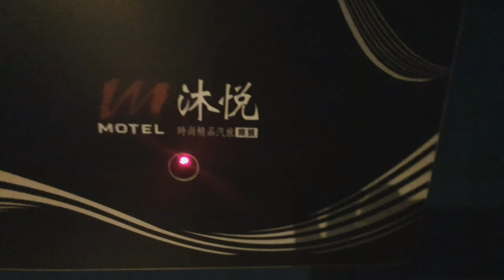[住宿]南投 沐悅汽車旅館 Motel sheila's KTV showtime 介紹房型 席拉媽媽好開心的唱歌給大家聽 小朋友也好high 我們總共唱了幾首歌呢?? 宇你分享 SS family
南投的沐悅汽車旅館,一樓就是停車場. 裡面有超大浴缸,乾溼分離的淋浴間. 最重要的是,他還有KTV設備!! 我們在裡面唱歌,超開心的!

Nantou's Mmotel Motel, the first floor is the parking lot. There is an oversized bathtub, wet and dry shower. The most important thing is that he also has KTV equipment!! We sing inside, super happy!